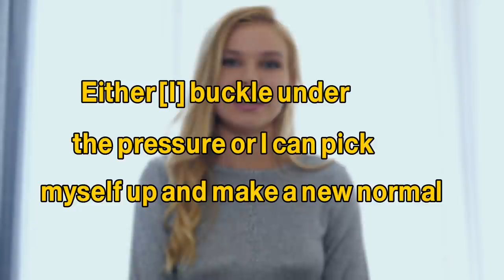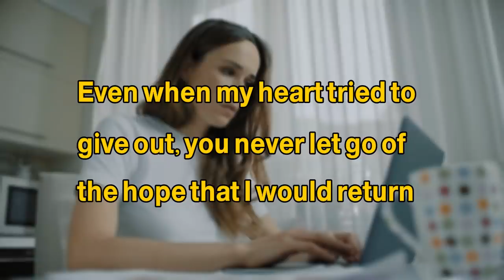This woman Lost 8 Fingers And Toes, And What She Went Through Should Be A Warning To Us All